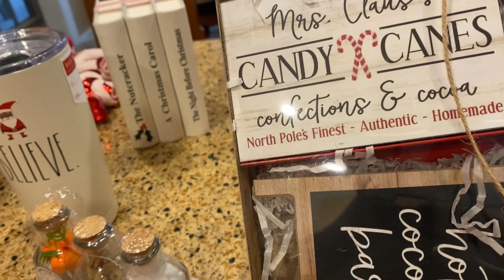NEW CHRISTMAS 2021 RAE DUNN TIERED TRAY DECORATE WITH ME | RAE DUNN BIG GIVEAWAY RAEDUNN CLOSED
Welcome back to another week's video. In today's video I am sharing my Rae Dunn Christmas Tiered Tray.

Rae Dunn GIVE AWAY RULES:
Must enter the correct phrase to be entered.
Give Away ends Midnight December 3rd EST. USA ONLY
I will announce the winners on December 5th, video will drop at 6pm EST if you're a winner you have 48 hours to claim your prize by IG or you will forfeit your prize.

GOOD LUCK!